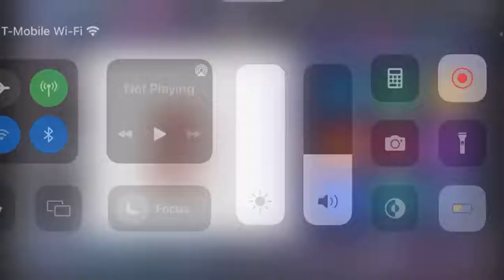My cousins style vs My style pt 2